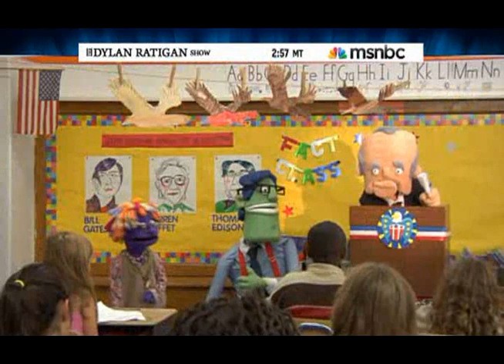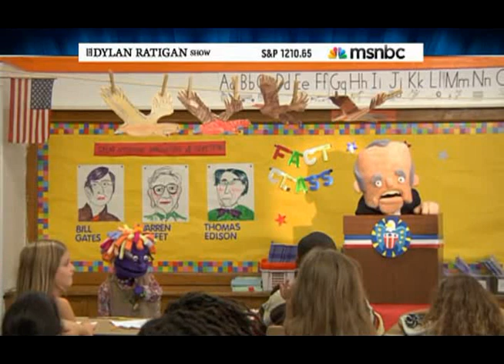MSNBC Story Pirates - Get Rich, Use Congress?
MSNBC's Dylan Ratigan Show uses the "hilarious" Story Pirates (Puppets & Children) to mimic the poor example being set for children by Congress & the Upper 1%!